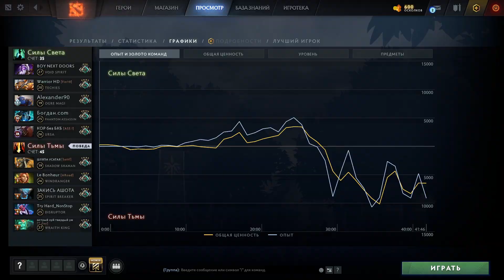Disruptor, (08.09.2021 04:12)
Обзор игры на Disruptor, game_id=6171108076, (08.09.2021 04:12)